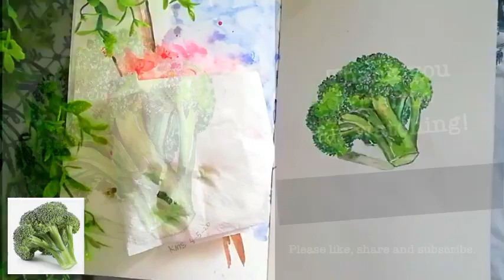Broccoli in Watercolour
Hello friends❤️🤗
This is a basic tutorial for paintingbroccoli in watercolour.

I am sharing the process of my painting. Hope it is useful to some of you.
I am not a professional artist. Please excuse my imperfections.

List of supplies I have used in my painting:

Major Brushes White Sable Round Brush Set of 5 Plus Artist Watercolour Paint Tin 12 Blocks Red Metal Lid

Royal & Langnickel 10 Well Round Plastic Palette

Moleskine 13 x 21 cm Large Art Collection Watercolour Notebook Sketchbook Album for Drawing with Hard Cover, Paper Suitable for Water, Colours and Watercolour Pencils, Black, 72 Pages

Uni-ball 64538 Signo UM-153 Broad Rollerball Pen - White

💁🏻‍♀️About me:

I am Shynara. I am from India but I am living in London with my darling husband and teen son:)
I enjoy wearing more than one hat and play different roles.
I have worked as a teacher, counsellor, dancer, radio host, entrepreneur and am still exploring along the way.
Through this channel I intend to share whatever little I have I learnt from my  personal trial and errors.
If you also love art in all forms,movies, food & travel - then join me in this journey!